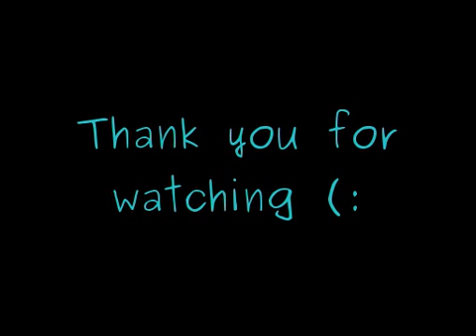Vegas Baby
Sorry for the hurt necks with all the turning. It's just a great time, so much fun. I bought all this music of iTunes it's Rocketeer and Deja Vu